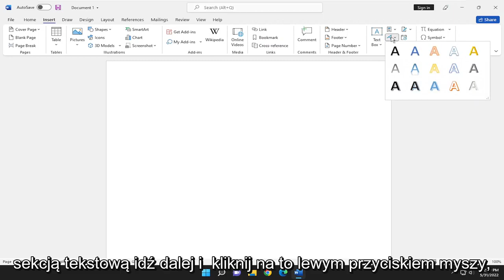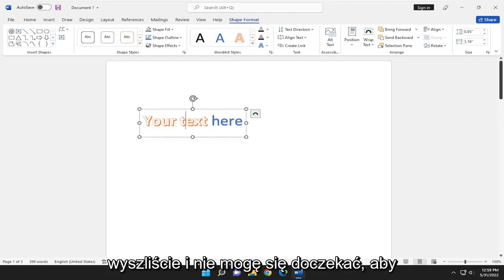Dodawanie tekstu WordArt do Microsoft Word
Jak wstawić WordArt w Microsoft Word [Samouczek]

Ten samouczek pokazuje, jak wstawić obiekt WordArt do programu Word. WordArt to tekst utworzony i sformatowany jako kształt. Dlatego podczas formatowania WordArt można używać technik formatowania stosowanych do standardowego tekstu, jak również technik stosowanych do kształtów.

WordArt to szybki sposób na wyróżnienie tekstu za pomocą efektów specjalnych. Zacznij od wybrania stylu WordArt z galerii WordArt na karcie Wstawianie, a następnie dostosuj tekst według własnego uznania.

Aby wstawić obiekt WordArt w programie Word, kliknij dokument w miejscu, w którym chcesz wstawić obiekt WordArt. Następnie kliknij kartę „Wstaw” na Wstążce. Następnie kliknij przycisk „WordArt” w grupie przycisków „Tekst”. Spowoduje to wyświetlenie kolorowej listy stylów WordArt, z których można wybierać w rozwijanym menu. Kliknij styl, który Ci się podoba, aby go wybrać. Następnie program Word automatycznie wstawi obiekt WordArt do dokumentu. Następnie natychmiast wpisz tekst, który ma zostać wyświetlony w obiekcie WordArt.

Problemy omówione w tym samouczku:
wstaw słowo WordArt
wstaw słowo sztuka słowa
kroki, aby wstawić WordArt w MS Word
jak wstawić WordArt w MS Word 2010
Jak wstawić WordArt do Worda 2013
jak wstawić WordArt w MS Word 2021
jak wstawić style WordArt w programie Word 2016
jak wstawić zakrzywione WordArt w słowie
jak wstawić starą grafikę WordArt do programu Word 2019

Ten samouczek dotyczy programów Microsoft Word 2021, 2019, 2016, 2013 i 2010 dla urządzeń z systemem Windows (takich jak Dell, HP, Lenovo, Samsung, Toshiba, Acer, Asus) i macOS (MacBook Air, MacBook Pro, MacBook Mini) .